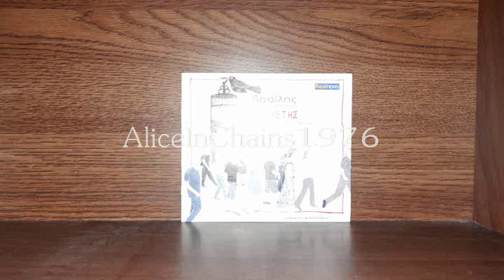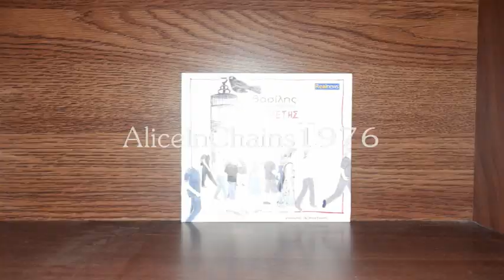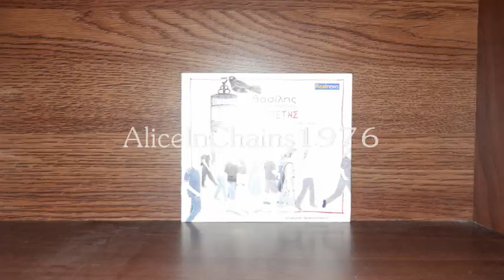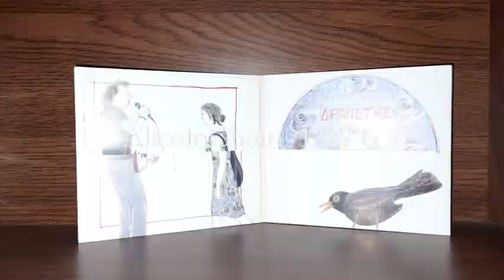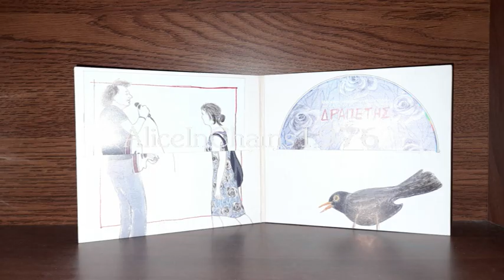ΒΑΣΙΛΗΣ ΠΑΠΑΚΩΝΣΤΑΝΤΙΝΟΥ | ΑΝΔΡΙΑΝΑ ΝΙΚΟΛΑΟΥ | ΑΠΟΣΤΟΛΟΣ ΜΠΟΥΛΑΣΙΚΗΣ - ΕΝΑ ΣΠΙΡΤΟΞΥΛΟ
Α. ΜΠΟΥΛΑΣΙΚΗΣ